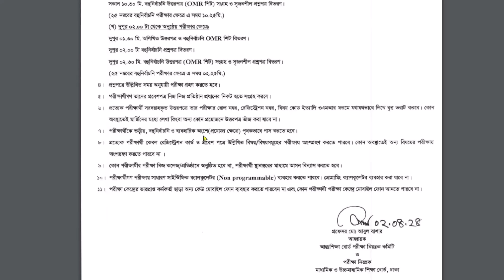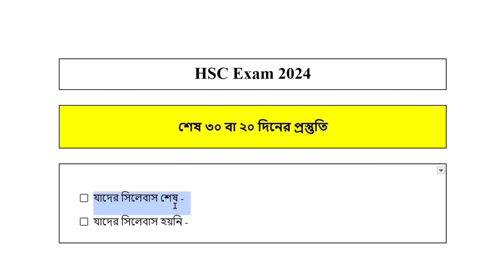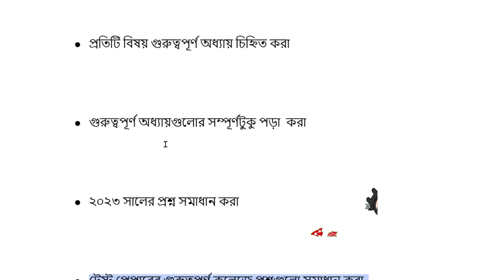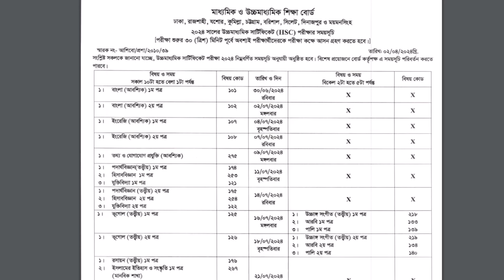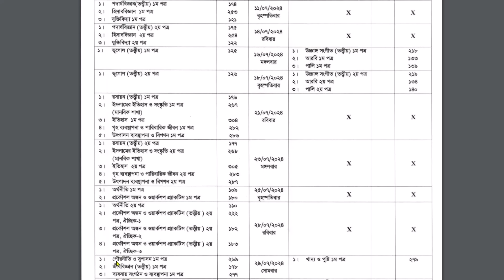২৫ বা ২০ দিনে যেভাবে এইচএসসি ২০২৪ প্রস্তুতি নিতে হবে | hsc exam 2024 preparation | hsc valo result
২৫ বা ২০ দিনে যেভাবে এইচএসসি ২০২৪ প্রস্তুতি নিতে হবে | hsc exam 2024 preparation | hsc valo result